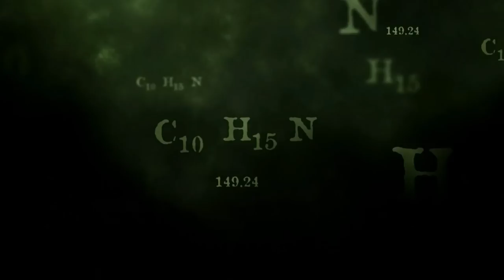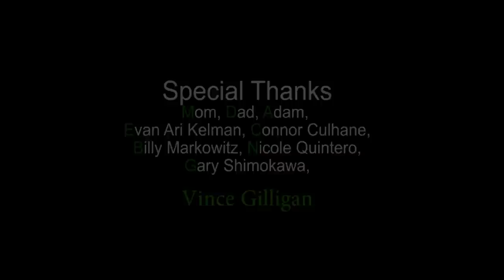Breaking Baddicts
If you ever wished that there was a support group for people addicted to Breaking Bad, who needed help coping with the end of the series, then you should proudly consider yourself a Breaking Baddict. This is my tribute to one of the best shows in the history of television, and to everyone who made this project possible I cannot thank you enough. Enjoy.

Starring
Ron Barba as Michael

Colin Friend as Luke

Tegan Miller as Diane

Ricardo Alvarado as Rus Fring

Anthony Casertano as Anthony

Sean O'Shea as Adam

Parker Hill as Marie

Directed by
Matthew Berger

Story by
Matthew Berger

Screenplay by
Parker Hill & Matthew Berger

Produced at New York University's Tisch School of the Arts
In Gary Shimokawa's Sight & Sound Studio Course